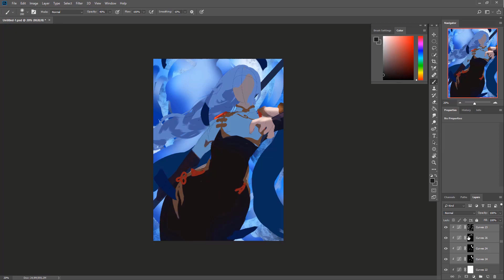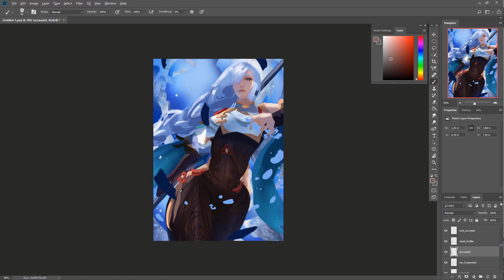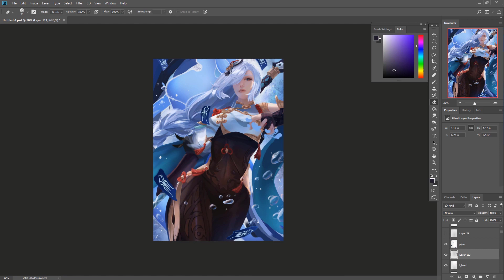Shenhe speedpainting - timelapse